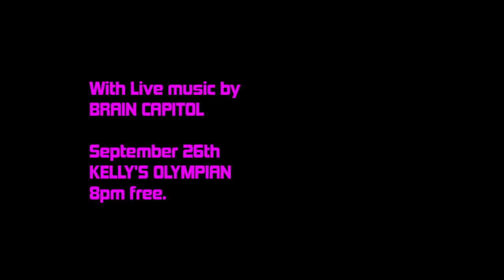The premier of THE HAPPY MACHINE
THE HAPPY MACHINE
a short film by Jon Meyer will premier at Kelly's Olympian Wednesday, September 26th at 8pm FREE. The premier will also include the brand new music video for HEY HEY HEY, the new single from THE QUICK AND EASY BOYS. Following the nights 20 minute program BRAIN CAPITOL will hit the stage for a live performance of fun Portland rock. See you there!